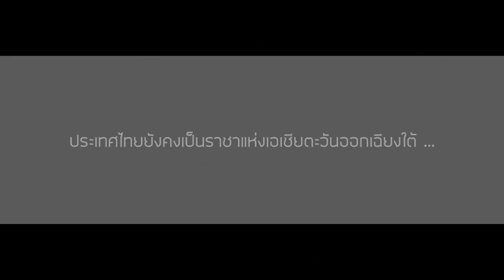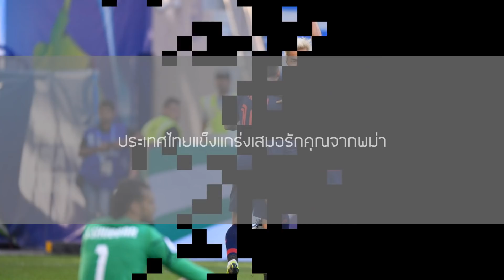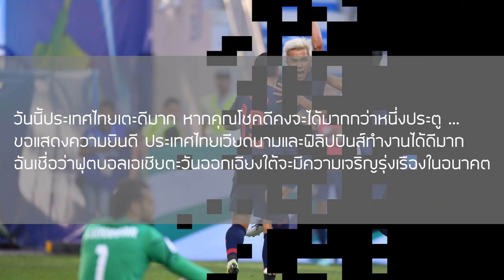ส่องคอมเมนต์ชาวอาเซียน-หลังไทยเอาชนะบาห์เรนและเก็บ3คะแนนเป็นประเทศแรกของอาเซียน